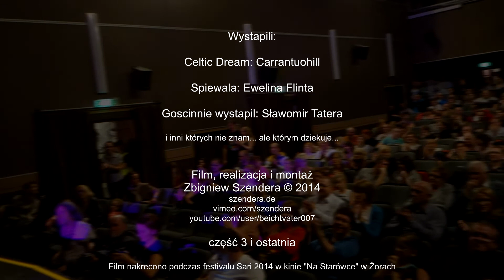Festiwal Sari Żory 14.09.2014, Ewelina Flinta z zespółem Carrantuohill (część 3)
Festiwal Sari Żory 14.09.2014 Kontynuacja koncertu zespół Carrantuohill i Eweliny Flinta w kinie "Na Starówce"
Wystąpili:
Goscinnie wystapil: Sławomir Tatera
Film, realizacja i montaż:

część 3 i ostatnia ;)

Film nakrecono podczas festivalu Sari 2014 w kinie "Na Starówce" w Żorach